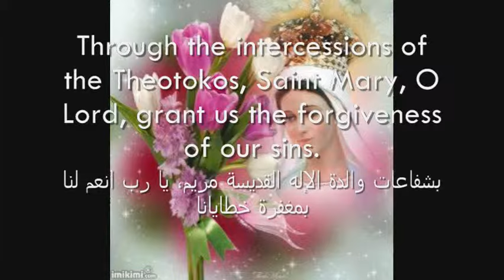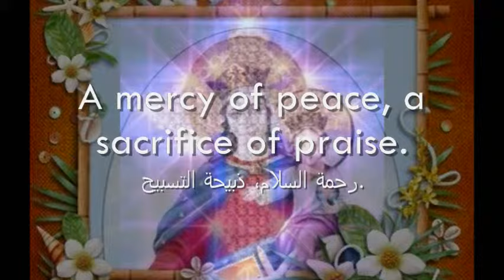Heteni Epresveia -بشفاعات والدة الإله- Coptic music-flut- bekhit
The Divine Liturgy - القداس الإلهي  The Liturgy of the Believers  St. Basil
Through the intercessions of the Theotokos, Saint Mary, O Lord, grant us the forgiveness of our sins.
بشفاعات والدة الإله القديسة مريم، يا رب انعم لنا بمغفرة خطايانا
We worship You, O Christ, with Your good Father and the Holy Spirit, for You have (come) and saved us
نسجد لك أيها المسيح، مع أبيك الصالح، و الروح القدس، لأنك أتيت و خلصتنا.
A mercy of peace, a sacrifice of praise.
رحمة السلام، ذبيحة التسبيح.